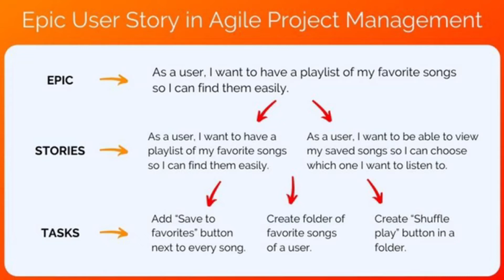Write (Actually) USEFUL Software Requirements Specification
I want to apologize for the mic noises, I'll make sure to be more careful with it next time.

This video focuses on Software Requirements Specification that is a crucial part of software development. It's what every decision is based on.

Musician: Jef